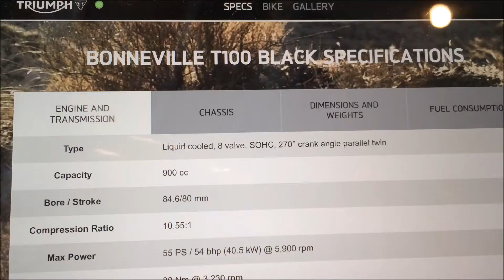Triumph BONNEVILLE T100 BLACK - EICMA 2016 - NEW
★★★ Tutti i giochi a prezzi SCONTATI ★★★